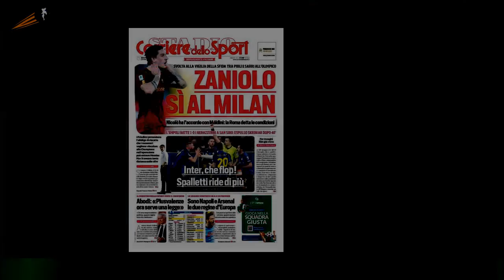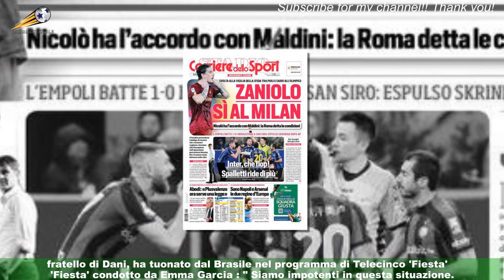L'inattesa mossa di Dani Alves dopo l'accusa stupro: la scelta a sorpresa della famiglia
BARCELLONA (Spagna)  -Svolta nel caso  Dani Alves , ancora in carcere e accusato di aver stuprato una ragazza di 23 anni la notte del 30 dicembre nella toilette della Discoteca Sutton.Il brasiliano ha chiesto di testimoniare nuovamente davanti al giudice dopo aver offerto fino a tre diverse versioni dei fatti.Nella dichiarazione di Alves al giudice, il giocatore ha riconosciuto, secondo TV3,